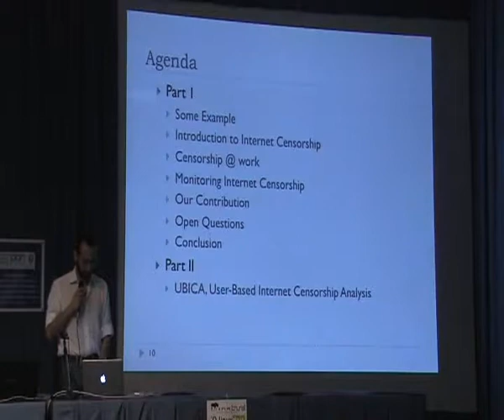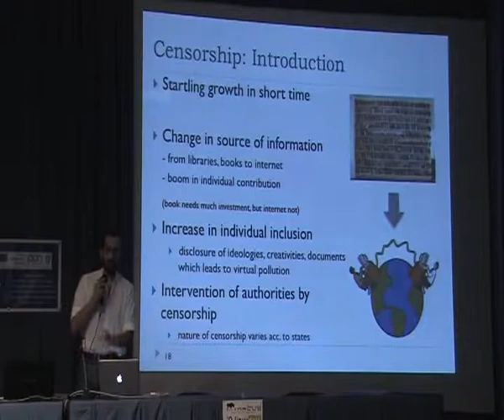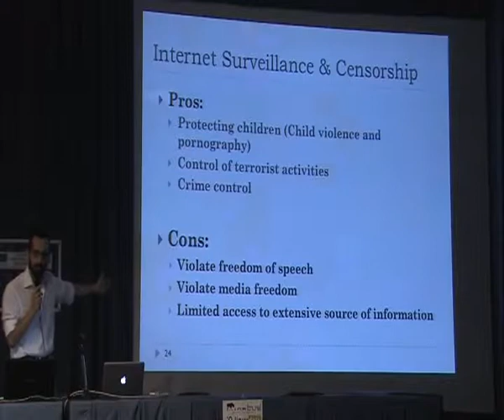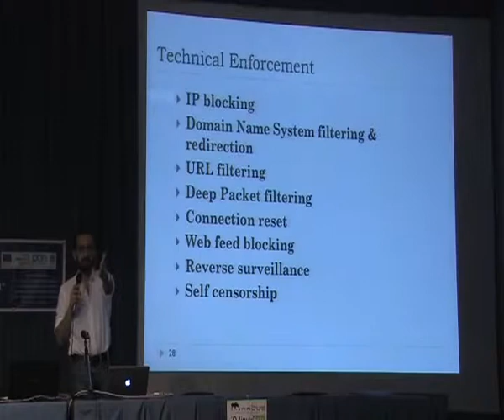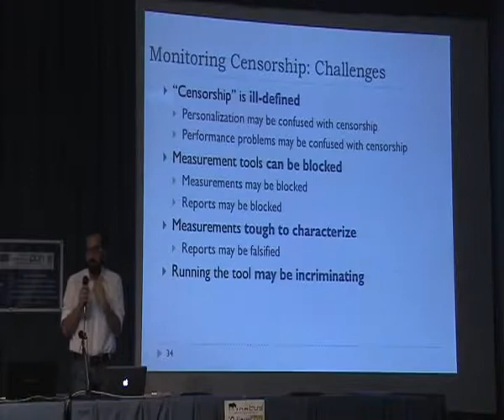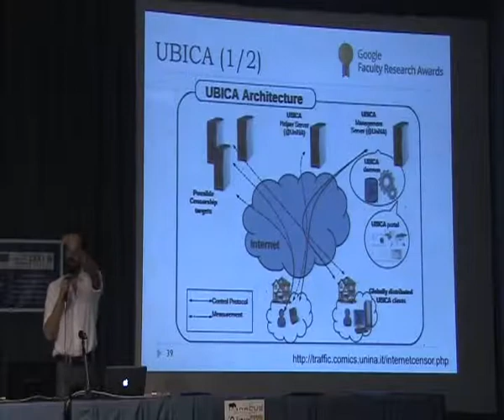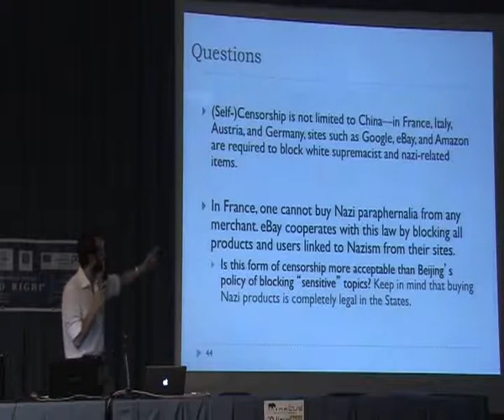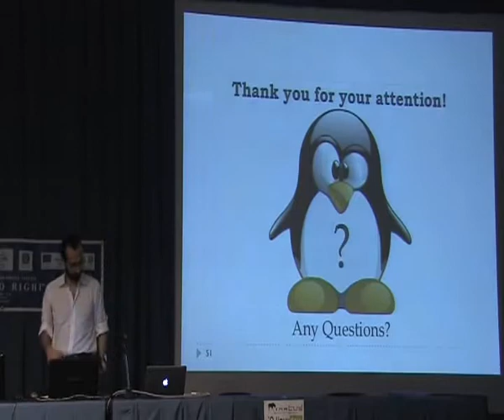Linux Day Napoli 2013: Antonio Pescapè - Monitoring Internet Censorship [2/2]